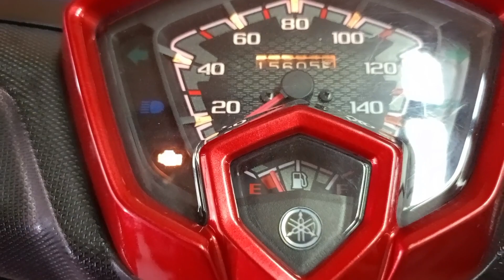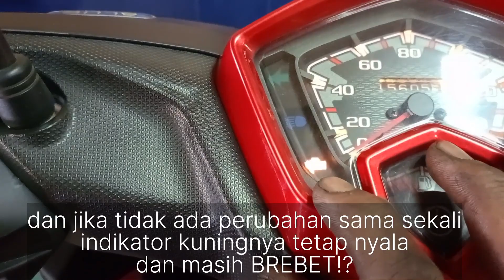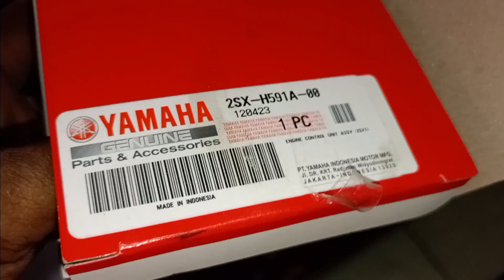SOUL GT 125 INDIKATOR KUNING NYALA GAS BREBET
penanganan unit Yamaha soul GT 125 saat kontak ON , indikator kuningnya nyala tidak langsung padam. kondisi motornya dapat langsam tapi saat mulai digas tarikan agak tinggi motor nya BREBET.
nb; suara asli mungkin menimbulkan spam!?